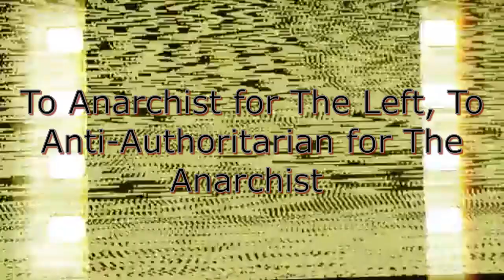To Anarchist for The Left, To Anti Authoritarian for The Anarchist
The Smithsonian - Inside the Story of America’s 19th-Century Opiate Addiction